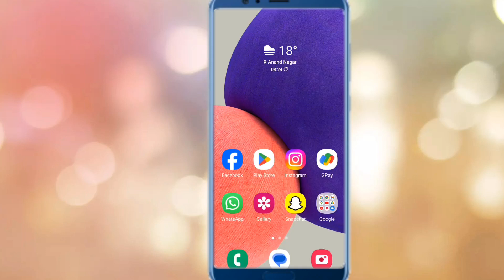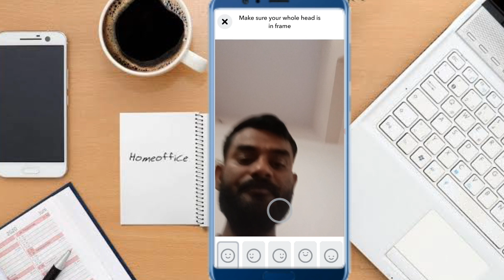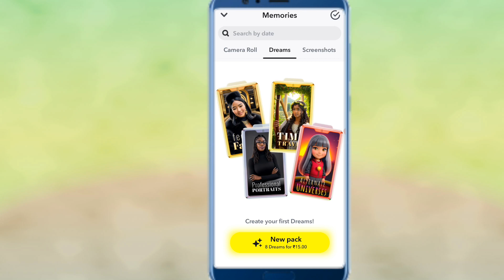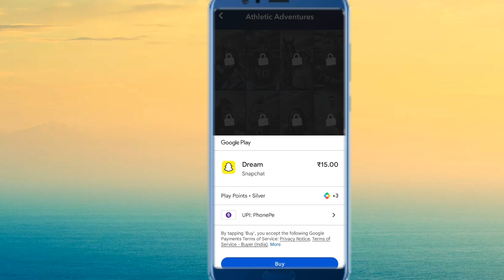Snapchat Dreams AI Feature | How to Use Snapchat Dreams AI Feature | Snapchat new update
hey guys in this video I will show you how to use Snapchat dreams AI selfie if you want to use Snapchat dreams AI see full video and Snapchat dreams feature
Snapchat dreams AI